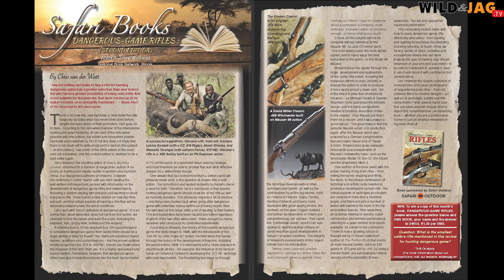WILD&WONNERLIK, Seisoen 3, Episode 2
Ons sluit ons gesprek af met Alex Oelofse waar hy meer oor die wild op die plaas en hul jare lange doelwit, die bewaring van spesies, gesels. Februarie se WILD&JAG is ook oppad en ons wys jou wat jy kan verwag.